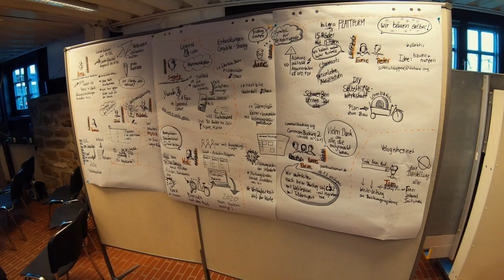Forum Freie Lastenräder